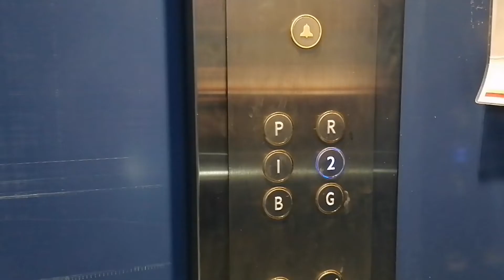Lahat ng Ilokano ay__? Ricky Longat.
A day of my life May 24, 2022.